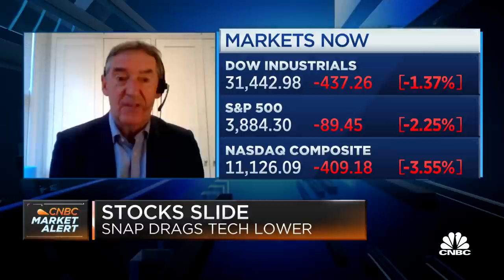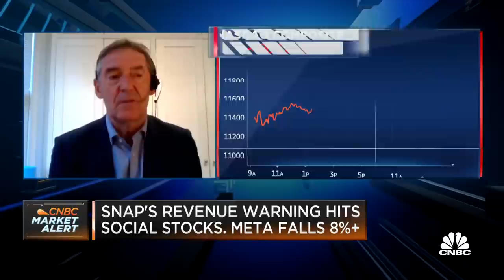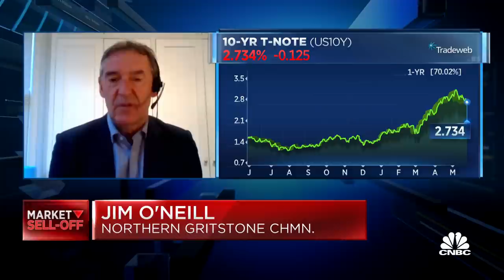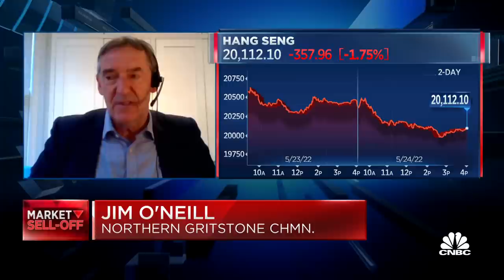The likelihood of a global recession is 'touch and go,' says Jim O'Neill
Jim O’Neill, former Goldman Sachs Asset Management chairman and former UK Treasury minister, joins 'Squawk on the Street' to discuss if we're heading into a global recession, the task ahead for the Federal Reserve and the implications from China's zero-Covid policy.